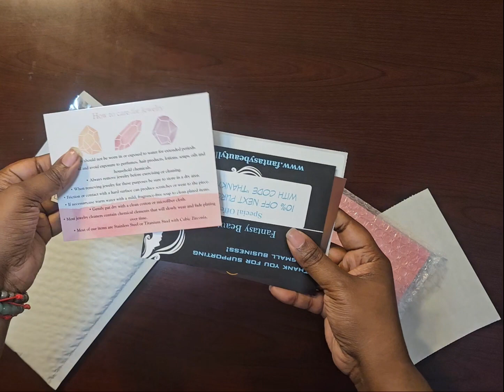Pack an order with me|Blush Palette 🎨